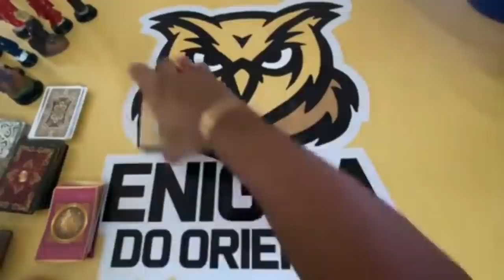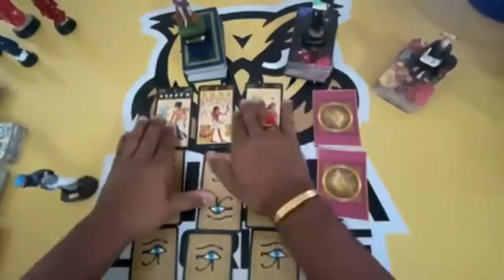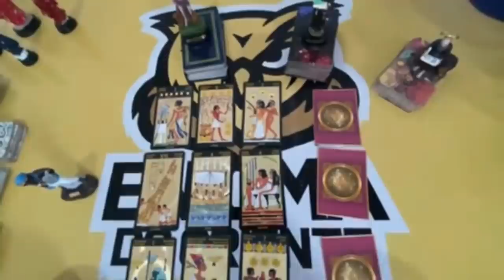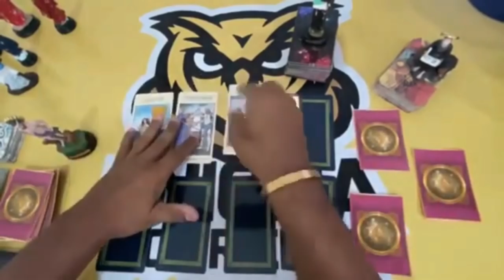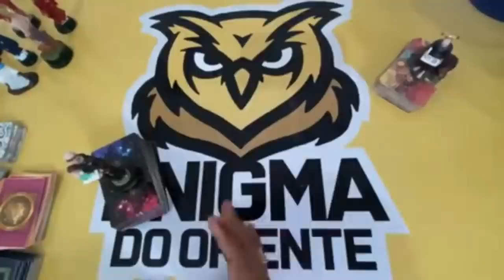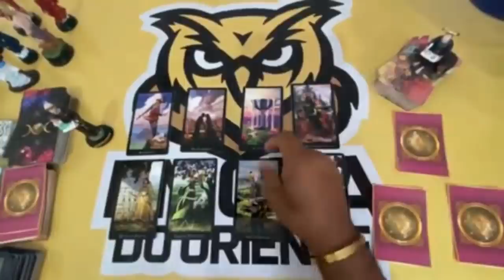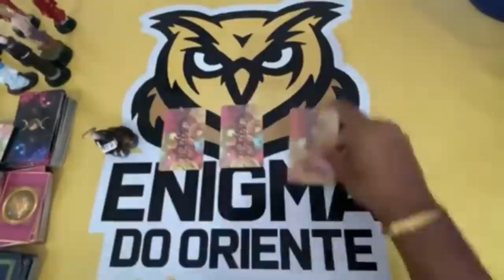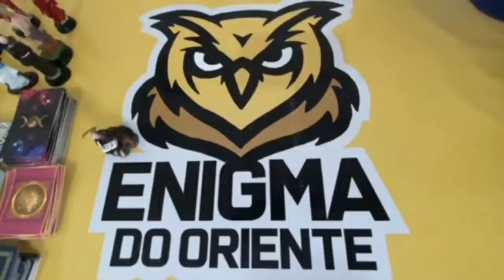ELE HOJE EM RELAÇÃO A VOCÊ! !!💘 [ Tarot Responde ] Tarô [Tarô ] Tarot